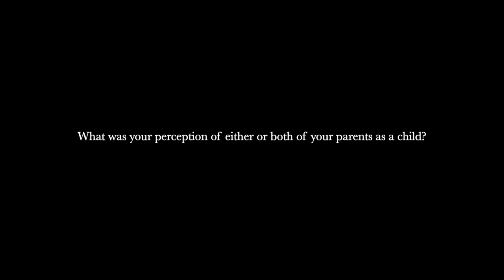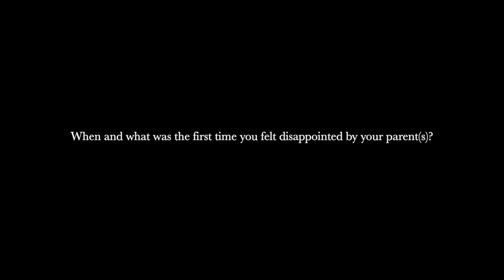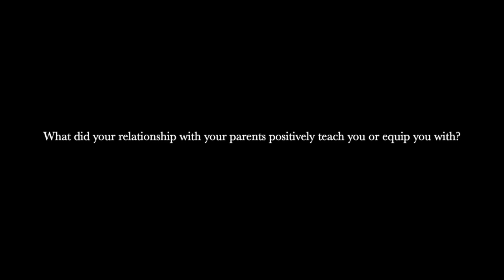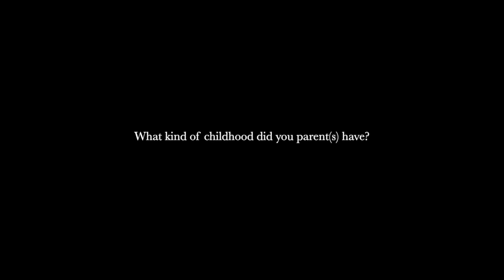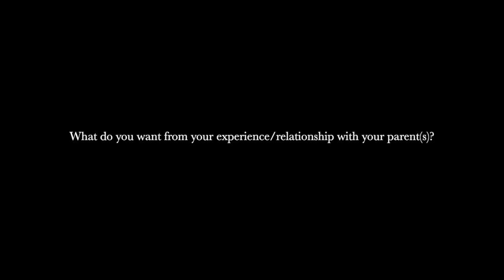How to Forgive Your Parents with Guided Prompts & Reflection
Tune in to go through and grow through open conversation and writing prompts (with writing time) about how to heal from and forgive the hardships we faced from our parents.

If you want early access to videos, bonus checklists, join the yoga studio, come to community events, enter monthly challenges or have more cozy/motivational content  be sure to join the channel & become a member ✨